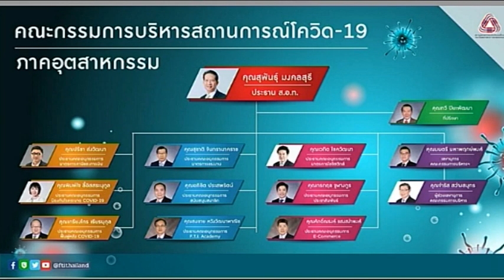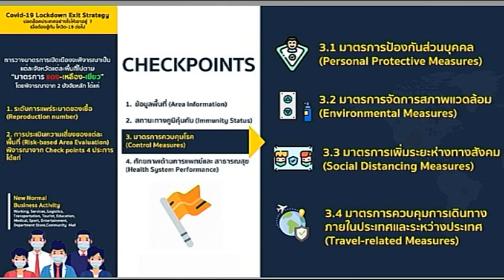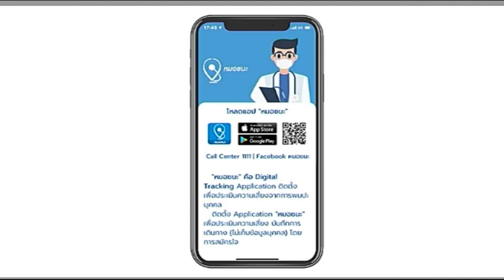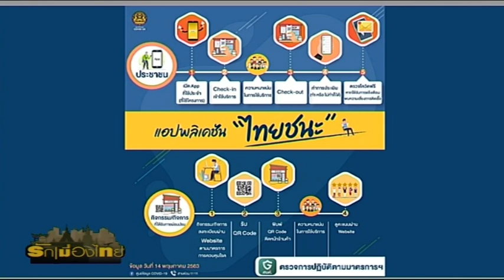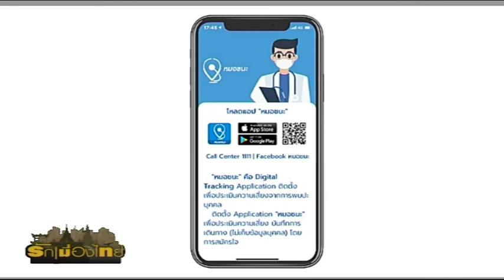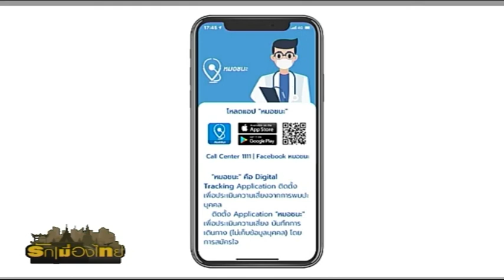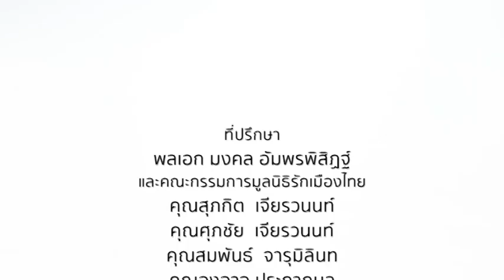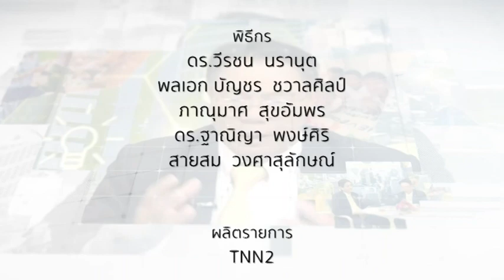รักเมืองไทย ตอน การเฝ้าระวังการแพร่ระบาดโรคโควิด-19 รอบ 2 ด้วยระบบดิจิตอล O/A : 21/05/63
ตอน : การเฝ้าระวังการแพร่ระบาดโรคโควิด-19 รอบ 2 ด้วยระบบดิจิตอล
O/A : 21/05/63

พิธีกร :
📍ดร. ฐาณิญา พงษ์ศิริ

📍ณพิมพ์ใจ  ลี้อิสสระนุกูล
รองประธานสภาอุตสาหกรรมแห่งประเทศไทย ประธานอนุกรรมการ ป้องกันโรคระบาด COVID-19

📍นพ.ธนรักษ์  ผลิพัฒน์
รองอธิบดีกรมควบคุมโรค